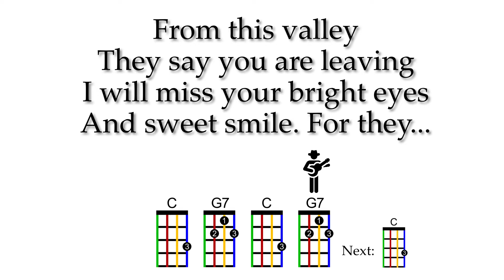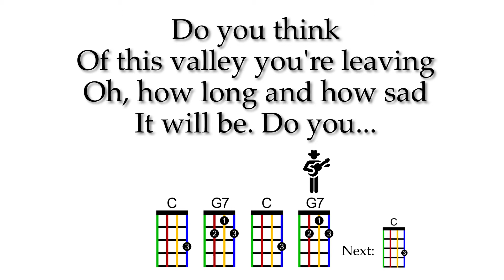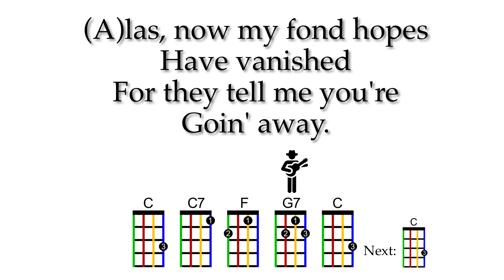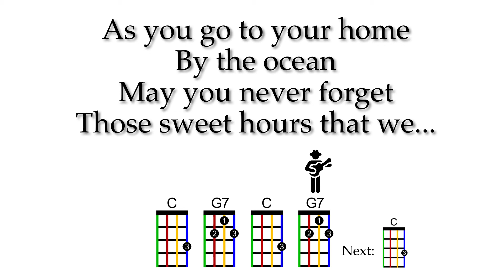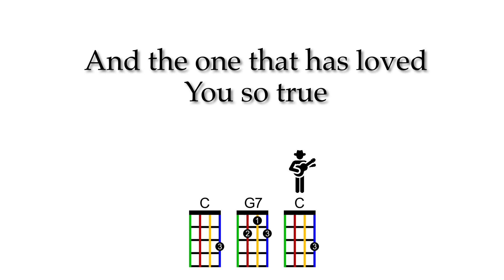Red River Valley Ukulele Play Along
As performed by Stevie Nicks & Chris Isaak

Video created on the iPad Pro using Luma Fusion.  The ukulele chord font is Chordette for Education, available at ukefarm.com. The colored font matches Aquila KIDS ukulele strings.